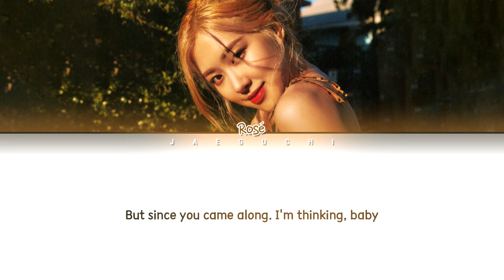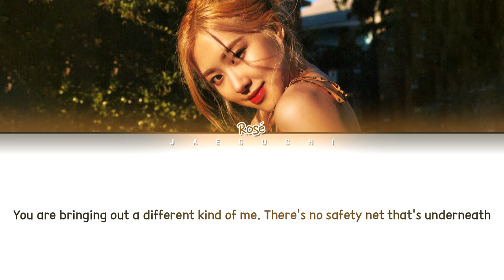BLACKPINK ROSÉ - Fallin' All In You (Shawn Mendes cover) (Lyrics)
• Artist: BLACKPINK ROSÉ
• Song ♫: Fallin' All In You (Shawn Mendes cover)
• Album: ‘Shawn Mendes’
• Released: